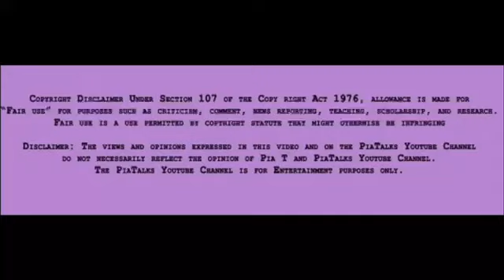(Review) The Real Housewives of Beverly Hills | Season 12. Ep. 10 | So You Say